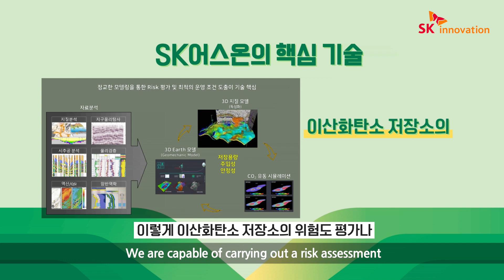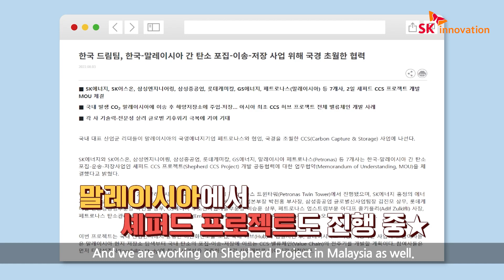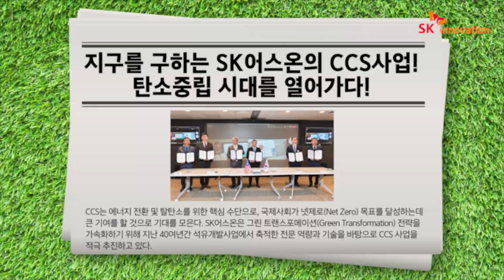[SK어스온] 반짝반짝 빛나는 CCS Friends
SK어스온에 이 시대 최고의 파이낸셜 스토리가 있다고?

🛢️ 40년 석유개발 노하우를 보유하고 있어서,
누구보다 탄소를 잘 알고 있다는 제보자!

이산화탄소 저장소의 위험도 평가나 최적의 모니터링 설계 등의
역량까지 갖추고 있는 이 시대 최고의 파이낸셜 스토리를 만나러 가볼까요?

0:00 반짝반짝 빛나는 ✨CCS Friends✨를 찾아서
1:28 🏭 지구온난화의 주요 주범을 체포한다고?
3:05 SK어스온의 CCS사업 알아보자!

‘SK어스온-Azuli, 글로벌 CCS 사업 협력 MOU 체결… 넷제로 향한 시너지 기대'☞